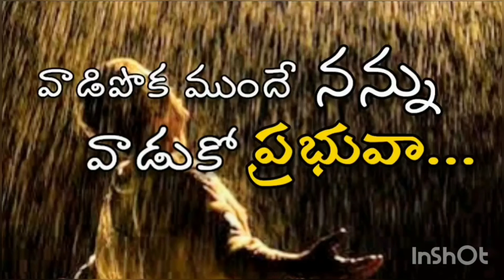JESUS WORD for Today || 12 September 2020 || కృపావార్త